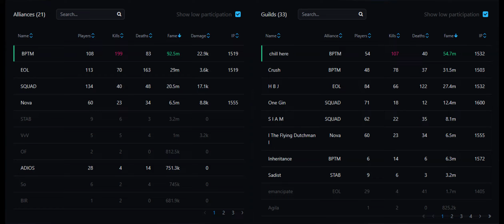[229] albion FIGHT zvz, castle, roaming (East server) vs SQUAD, NOVA, EOL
0:00 [BPTM] vs [EOL]
4:59 [BPTM] vs [EOL] vs [NOVA] vs [SQUAD]